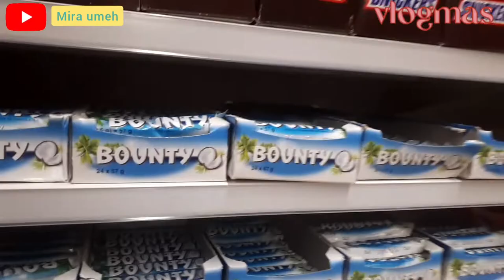Mini birthday Celebration for my Sister inlaw's son/Birthday Celebration/Vlogmas day14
Hey guys, it's vlogmas season💃

Welcome back to another vlog😍 Hope you guys are okay?

Hope you all enjoyed watching!

Catch up with my previous videos;